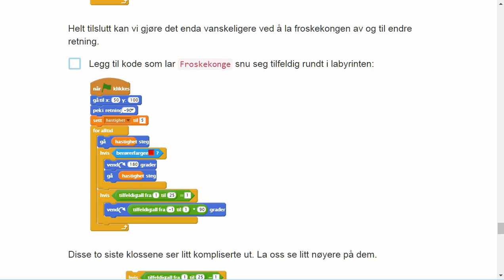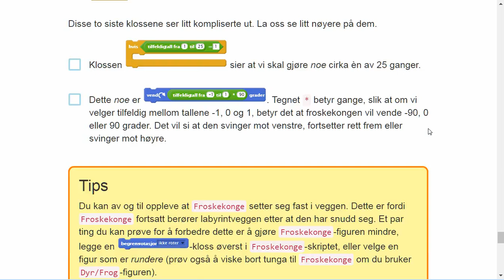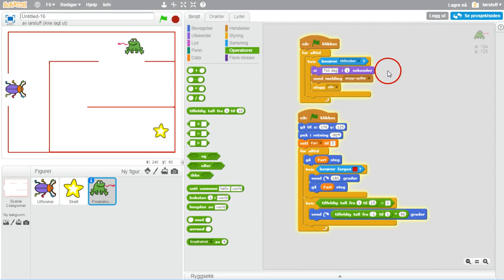09 Tilfeldige bevegelser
Froskekongen gjør tilfeldige bevegelser, og kan nå vandre i hele labyrinten. Spillet blir vanskeligere.